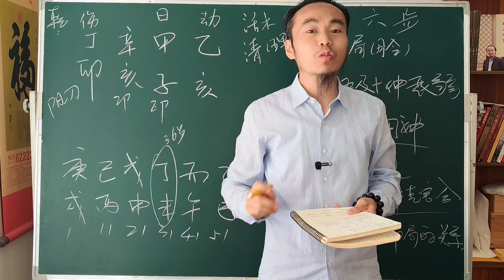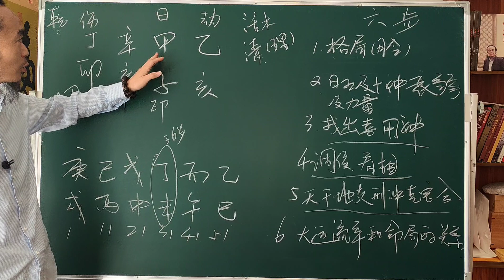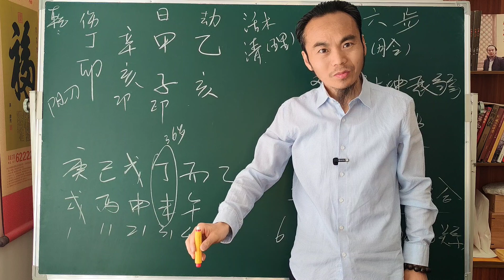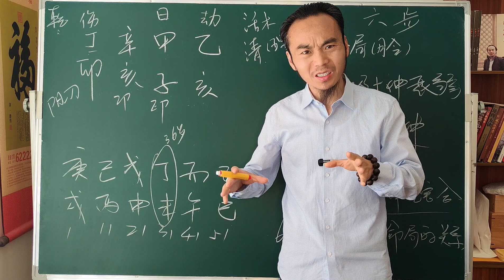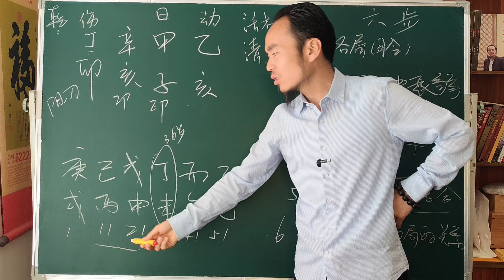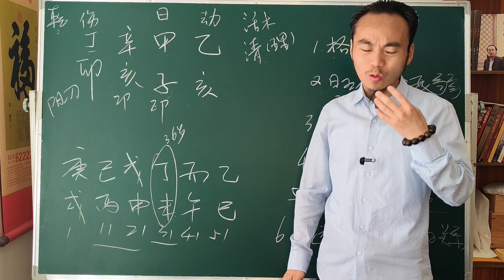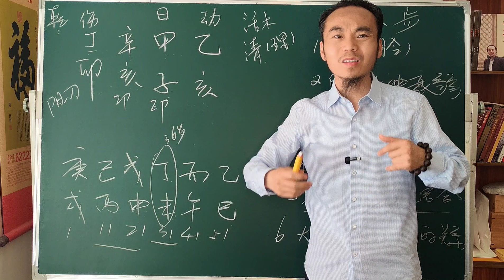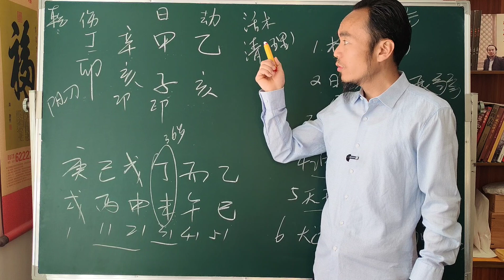王炳程老师:阳刃带印，活木，但水多木漂，安徽客户做金融，王炳程老师最新视频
✅免費八字培訓教学
▶︎快速教你学习四柱八字命理学，从八字实战验证中教你如何调整自己的命运和运势，使你更好。
👉本期视频
⭕️八字​易​ 经#八字杨公学​预测职业​看职业​
👉介绍王炳程老师
   王老师从小跟随自己的外婆，外婆在当地是个仙婆，长期熏陶，深受影响。长大后全国各地寻师学艺及民间高人，包括四柱八字、盲派八字、奇门遁甲、八卦象数、梅花易数、六爻、择吉日课、麻衣神相，尤其是风水总共学过多个门派：玄空、九星、过路阴阳、八宅、易卦、奇门、杨公风水等等。走过很多弯路，学费不少于6位数。遇到过的老师和师父前前后后20多位，有王公、陆公、黄公、李公、徐公、陶公、唐公、倪公等等。
    学以致用，吸取每位恩师的长处及精华，实战是检验真理的唯一途径，走遍祖国大江南北，从山地龙到平原龙，很多名胜古迹及有风水研究价值的地方。为了再三求证，来到自己的故乡，因为自己对于从小长大的故乡十分了解，所以应用杨公风水堪舆自己家的祖坟来一一验证。尤其是我们隔壁一个村叫“井元村”的，200多年来这个村庄从来没有超过100人，懂杨公风水的人一看水口便知。“入山观水口，登穴看明堂”有多少人能真正的懂水口，真的是寥寥无几。

⭕️王老师其它的平台更精彩

 ‣‣ 微信公眾號         ► 王炳程大师易学风水研究院
 ‣‣ 微信                     ► wbc645
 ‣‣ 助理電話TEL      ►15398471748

❗️接下來你要看的精彩影片❗️
►八字看职业（五）王炳程老师讲解公务员警察医生的八字，最新四柱命理占卜教学视频Wang Bingcheng teaches you to use (bazi) to predict occupation❗️
►八字看职业（四）王炳程老师讲解东北王父子的八字最新算命预测教学视频Wang Bingcheng teaches you to use (bazi) to predict occupation
►八字看职业（三）王炳程老师讲解伟人、领导共同特质，最新四柱八字新手学习视频Wang Bingcheng teaches you to use (bazi) to predict occupation
►八字看财富（二）王炳程老师讲解非常有钱的女老板八字，最新四柱八字教学培训视频Wang Bingcheng teaches you to use (bazi) to predict wealth
►八字看婚姻（一）王炳程老师讲解从婚姻看命运的本质，最新四柱八字教学视频Wang Bingcheng teaches you to use (bazi) to predict marriage

👍推薦你使用的實用工具💪
📈 每個Youtuber必備的數據分析工具（免費）